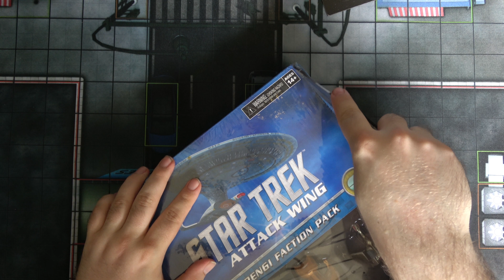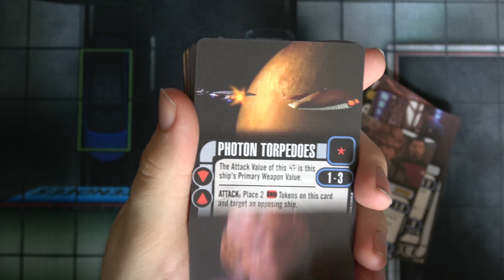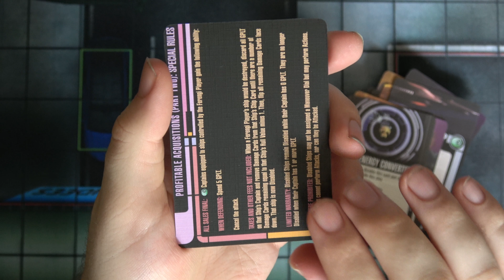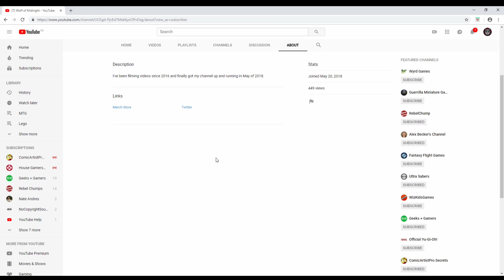Star Trek Attack Wing Ferengi Faction Pack unboxing